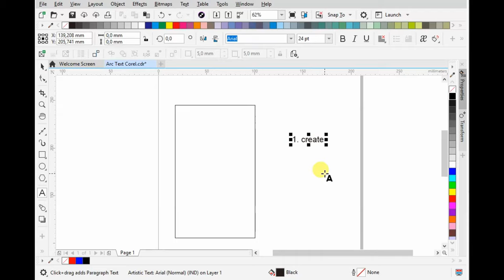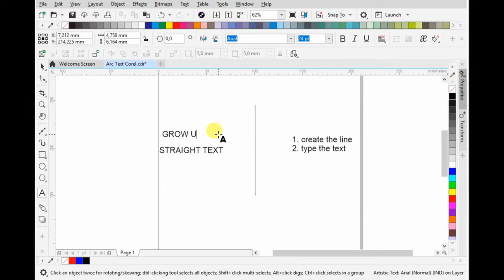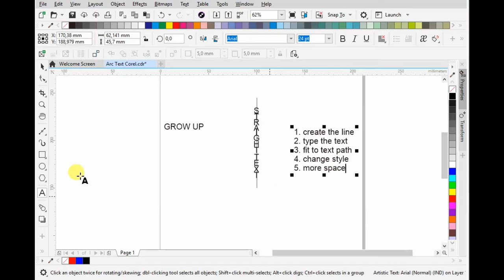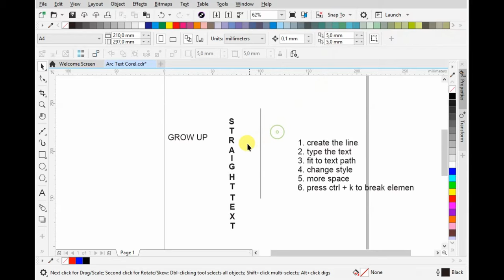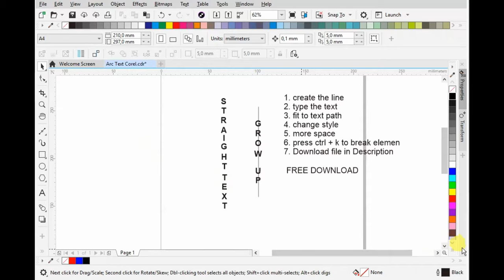How to create a Vertical text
This video shows you how to create vertical straight text using CorelDraw.